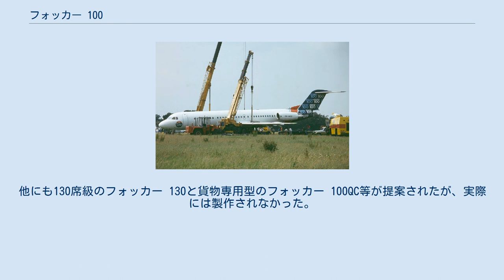フォッカー 100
フォッカー 100 アライアンス航空のフォッカー100 フォッカー 100（Fokker 100）とはオランダの航空機メーカーであったフォッカーが開発した小型双発ジェット旅客機である。
 この旅客機はリージョナルジェットとして開発された。
前身のF28の多くを引き継いだ機体の優れた操作性と安価な運航コストが営業上のセールスポイントであり、 1980年代後半にはベストセラーとなった。
 座席数は名称と同様に100席。
このクラスには、ライバルメーカーも盛んに参入しており、他社のボーイング737やエアバスA320、エアバスA319とは激しい競合関係にあった。
エアバスA318が登場したころにはフォッカーの経営不振は深刻であり、同社が倒産した1997年をもって生産が終了した。
総生産機体数283機であった。
かつては大韓航空や中国東方航空なども保有しており、日本の地方路線に投入していたことがある。
 なお、エアーニッポン塗装のフォッカー 100というものが運用されなかったが存在した． フォッカーが開発した双発ジェット旅客機のフォッカー F28は受注を集めたが、1980年代になると性能が陳腐化してきた。
そこで1983年に開発が発表されたのがフォッカー 100であった。
フォッカーF28の発展型であり、胴体後尾にエンジンを装備し、T字尾翼も踏襲している。
フォッカーF28 Mk4000より胴体を5.74mストレッチしており、主翼も1.5m延長されている。
 客席数は標準107席とF28シリーズの65席からほぼ2倍になった。
また操縦系統も最新電子機器に更新され、エンジンもロールス・ロイスのテイ Mk620（推力6.28t）になり経済性が30%向上した。
試作機は2機製作され、そのうちの1機のPH-MKHが初飛行に成功したのは1986年11月30日であった。
もう1機のPH-MKCも1987年2月25日に初飛行した。
型式証明は、1987年11月に取得した。
翌1988年からはスイス航空に就航している。
なお、1988年からはエンジンが向上型のテイMk650（推力6.85t）を装備するようになっている。
 1993年から1997年にかけて、胴体を4.70mを短縮したフォッカー 70が製造された。
他にも130席級のフォッカー 130と貨物専用型のフォッカー 100QC等が提案されたが、実際には製作されなかった。
ただし「フォッカー100EJ」については、中古のフォッカー 100から改造により2003年に誕生した。
 オランダで着陸に失敗したフォッカー 100